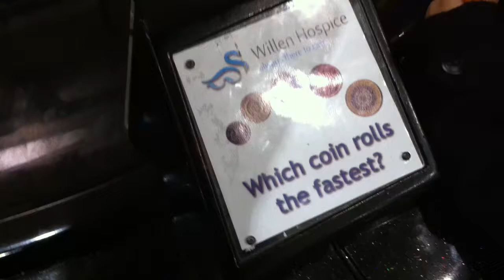طريقة ذكية و مسلية للتبرع بالقروش المعدنية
طريقة ذكية ومسلية لجذب الاطفال والكبار للتبرع بالقروش النقدية ، للأسف العالم العربي لا يتخدم القروش النقدية بشكل كبير